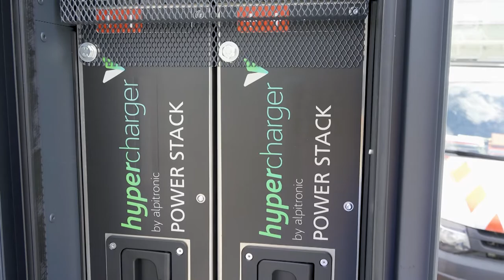e-Mobilität - Neuer Hypercharger am Flughafen Salzburg - Salzburg AG